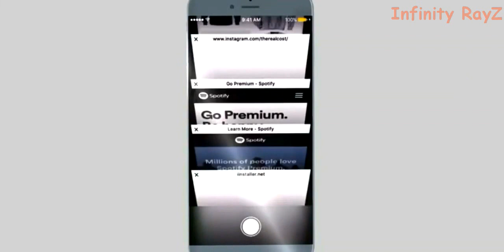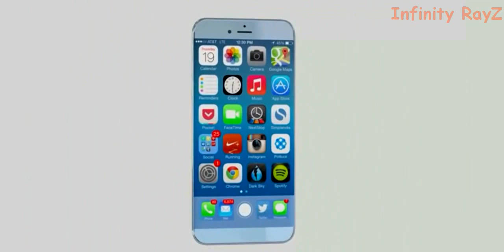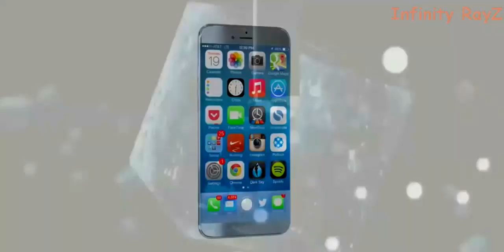Apple Iphone 8 Plus Teaser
it's provide all the entertaining things to u.